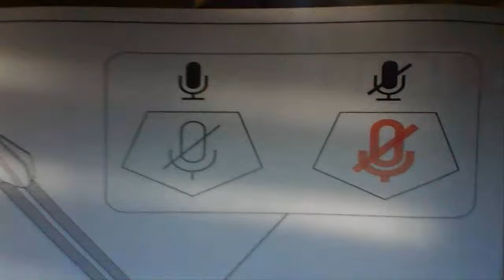UNBOXING MICRÓFONO TRUST GAMING USB GXT 210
Vídeo (Unboxing) de Unboxing del Micrófono Trust Gaming Usb GXT 210. Nuevo Micrófono portable para mi canal, con sonidos más nítidos para la audiencia.

¿Que os ha parecido este Unboxing del Micrófono Trust Gaming USB GXT 210?